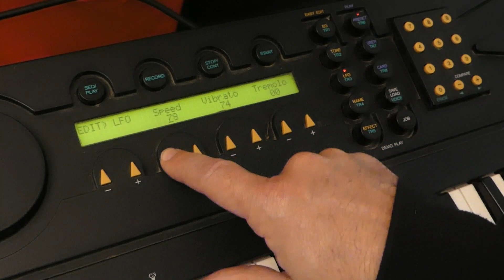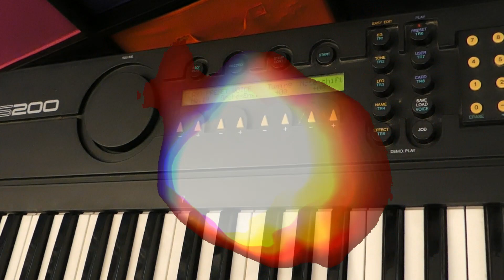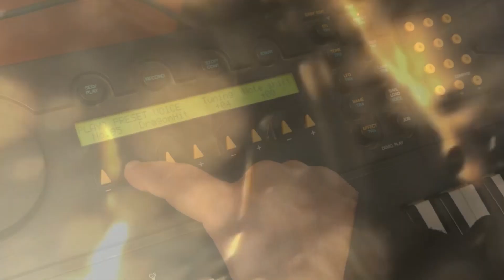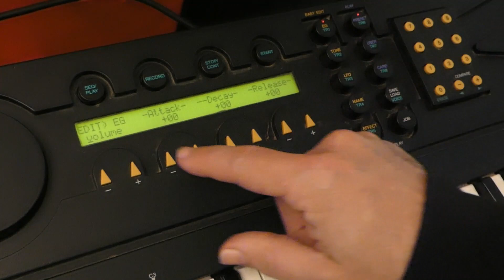Yamaha YS200 synth: Deeper into the FM warzone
As promised, friends, this is my second video with all the juicy sounds that had to be cut from the first video to keep it at a reasonable length. The average watch time for a Gearfacts video is only a little over a minute, so who knows what you might be missing!

In summary though, the YS200 is a very old-fashioned, confusing, clunky and generally AWESOME synth. If the DX-7 is the grand old gentleman of FM, then the YS200 is the dirty dog he keeps in the back yard!